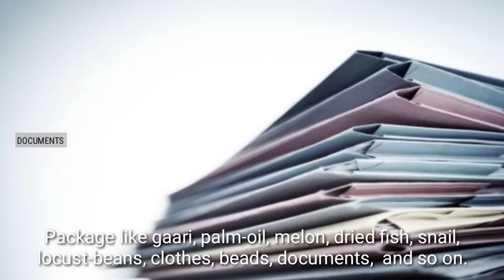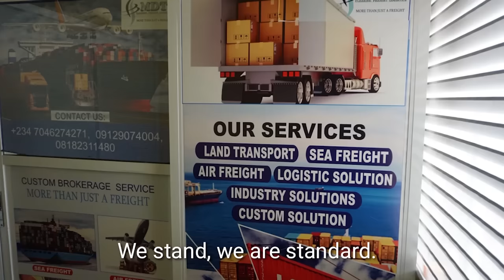ASIRI EMIR ILORIN, ILORIN KII SE TI FULANI, OTE LO SO FULANI DI ORI YORUBA NILORIN